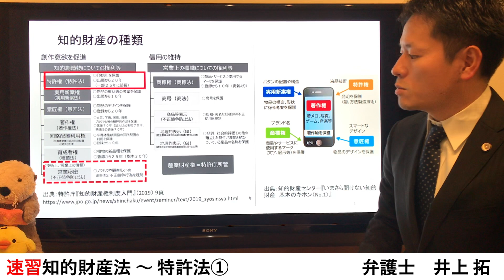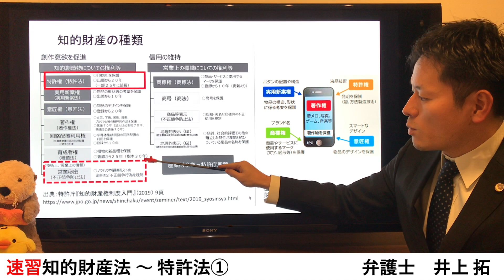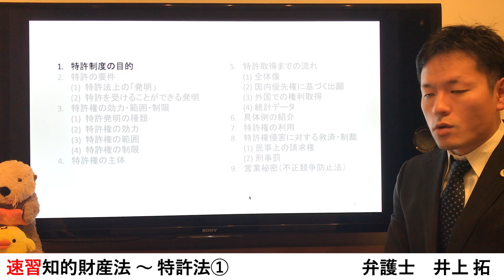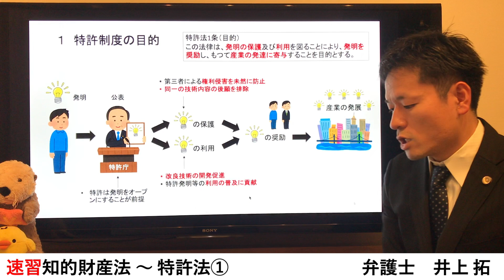【特許法】特許ってそもそも何？から解説｜特許制度の目的【1/8】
動画No.07

灘→東大工学部卒の弁護士YouTuberが解説。特許法の全体像を１時間強でざっくりと解説する講義の1/8（下記目次の1）。これまで企業の法務部の方向けに行ってきたもの。講演依頼も受け付けておりますので、ご興味ある方は気軽にDM下さい。

１ 特許制度の目的
２ 特許の要件
３ 特許権の効力・範囲・制限
４ 特許権の主体
５ 特許取得までの流れ
６ 具体例の紹介（カラダモノマネTシャツ）
７ 特許権の利用
８ 特許権侵害に対する救済・制裁
９ 営業秘密（不正競争防止法）

【Profile】詳細は下記URLご参照
灘高→東京大学工学部卒業後、同法科大学院に進学。同時に、東京大学情報学環産学官連携コンテンツ創造科学プログラムに参加し、コンテンツビジネスを学ぶ。卒業後、都内の法律事務所での勤務を経て、米国法科大学院へ留学（Berkeley Law、USC Gould）。サンフランシスコの法律事務所での勤務を歴て、2019年11月に帰国。MENSA会員。詳しいプロフィールは下記URLをご参照下さい。

【特許に関する関連動画】

コラボ（出演させていただいた）他の動画
【理1は無色透明】井上弁護士に「灘高校」の実態を聞いてみた！【医学部/東大がデフォルト】
【灘高伝説】灘校ワースト2位→トップ11位&理Ⅲ模試A判定を取った話【井上弁護士/名物講師】
【東大物理満点】井上弁護士の華麗なるキャリアに迫る！【東大法科大学院 / 司法試験 / 弁護士の就活】
灘中合格トップの浜学園伝説！ 日本最上位層でトップを取り続けた10傑の話を聞いてみた！
【浜学園10傑伝説】灘高のぶっとんだ天才同級生たちのその後【官僚/ベンチャー&IPO】
【その投稿ちょっと待った！】知らなかったでは済まされないSNS時代の著作権法
弁護士井上拓のフロンティアCHさんとコラボ！灘、東大、弁護士、弁理士！vol1 #1032
ツイ弁の正体にせまる！弁護士井上拓のフロンティアCHコラボ第2弾 #1033
【撮り鉄•鉄道YouTuber必見】その写真大丈夫？弁護士先生に聞く鉄道写真・映像の取扱・権利関係！どこまでアップしてOK？

Web記事
弁護士が解説！オタク文化を満喫するためにも知っておきたい著作権法の話
Twitterのオタ垢運営、自作イラストの盗作被害、弁護士が指南するオタ活を楽しむための著作権法
営業秘密が吸い上げられる事例（営業秘密官民フォーラムメールマガジン掲載コラム）
米国ディスカバリーの活用――インターネット上の誹謗中傷の行為者特定を例に
エストニアにおける裁判手続等のIT化

2020年3月8日撮影